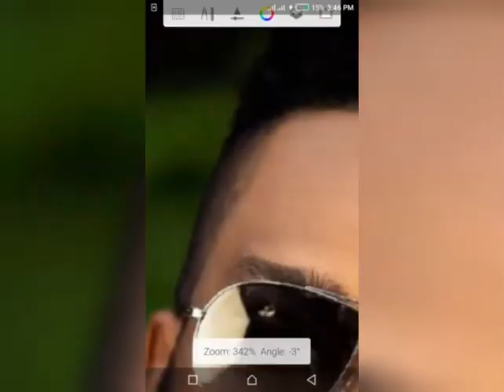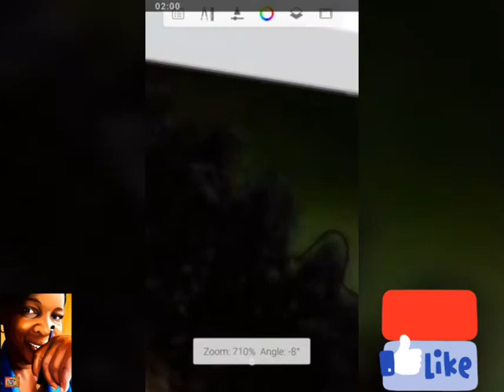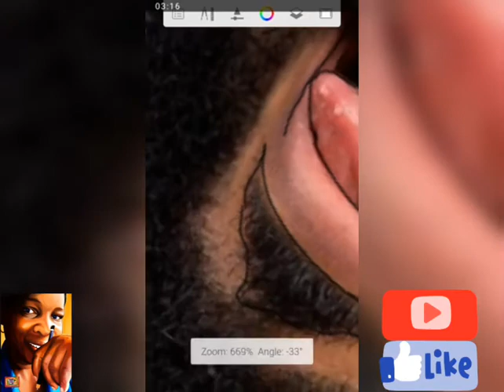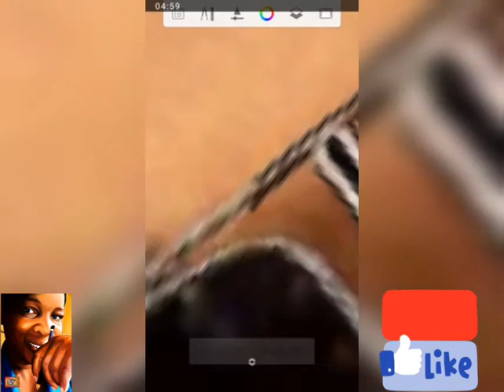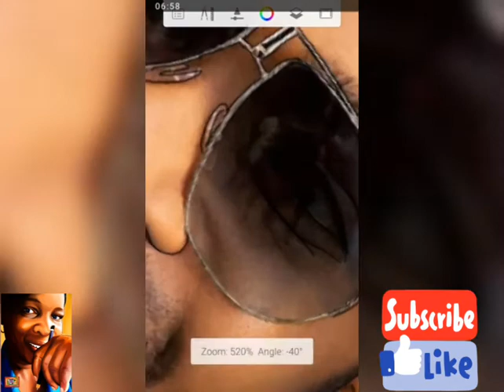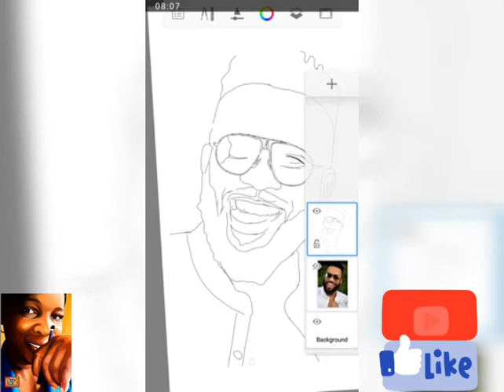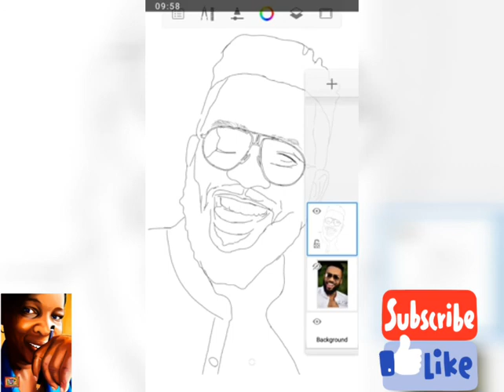HOW TO SKETCH WITH AUTODESK SKETCHBOOK || With Artfokoncept